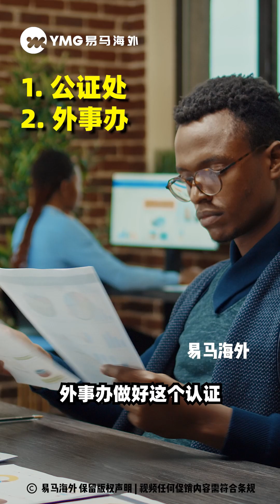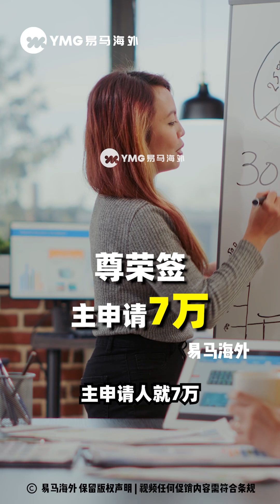大马二家首场直播！精华问答汇总！